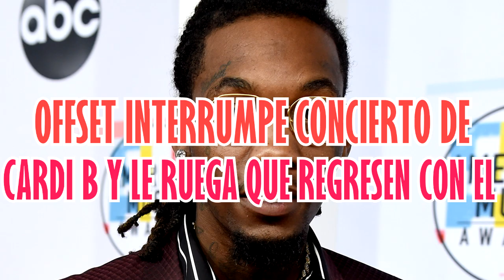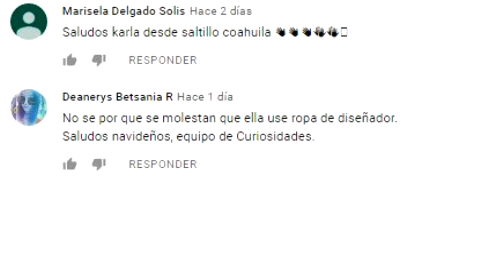CARDI B LA SORPRENDEN EN PLENO CONCIERTO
CURIOSIDADES , ARTISTAS, CELEBRIDADES, TOPS , CANTANTES, FAMOSOS, ESPECTÁCULOS, FAMA,

3.- SIGUENO EN NUESTROS FACEBOOK